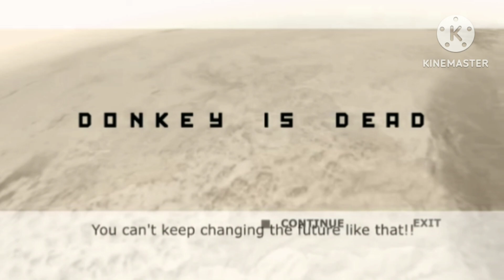March 8, 2024